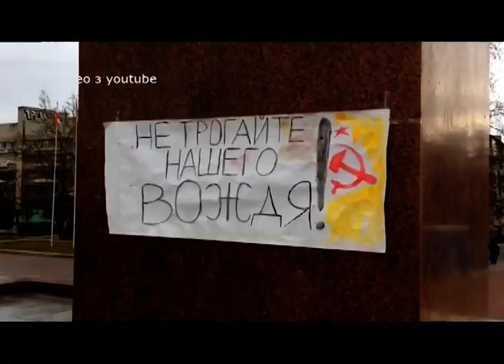Як притотувати долму: своїми секретами поділилася офіцер - психолог Юлія Євстратова